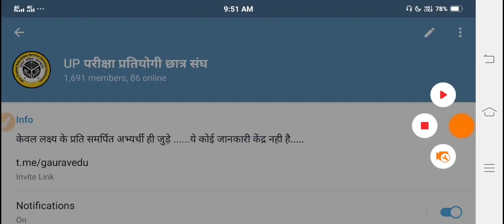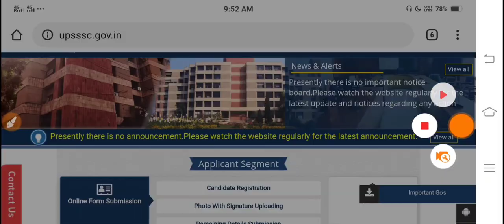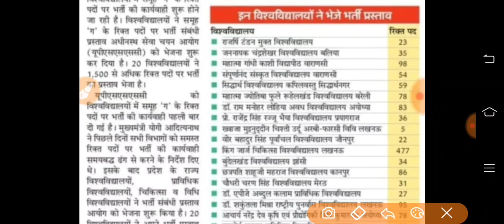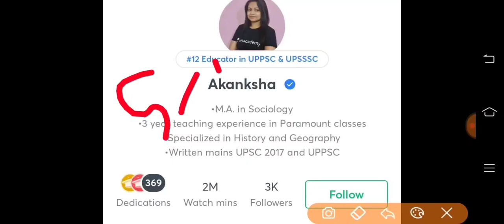UPSSSC NEW VACANCY 2021 | UPSSSC UPCOMING VACANCY | UP UPCOMING VACANCY 2021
हैलो एस्पिरेंट्स*,
*Unacademy स्पेशल क्लास कार्निवल प्रस्तुत करता है जिसमें हमारे शीर्ष शिक्षक आगामी परीक्षाओं के लिए कक्षाएं संचालित कर रहे हैं*।

Your Quries::
up upcoming vacancy 2020 latest news
up upcoming vacancy news
up lekhpal upcoming vacancy 2020
up lekhpal upcoming vacancy
upsssc update
Upsssc result
Upsssclatestupdate
Upssscpetexam
upsssc vacancy
upsssc vacancy news
upssscpetexam
upcoming vacancy
upssscupcomingvacancy2021